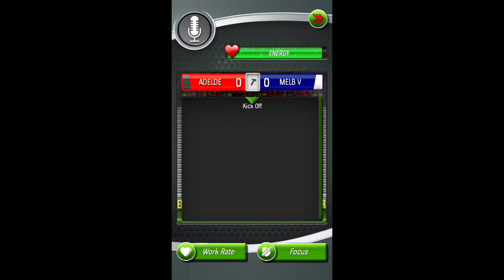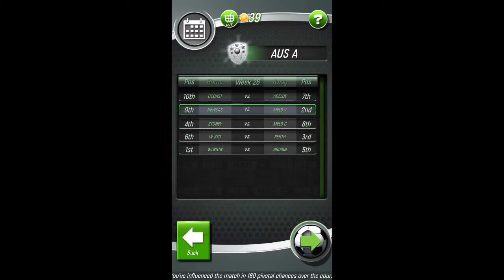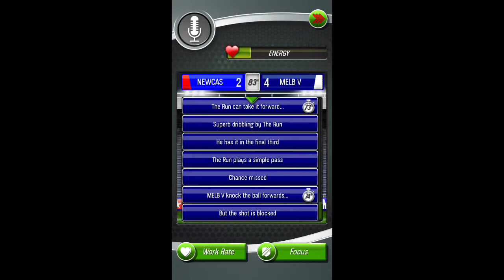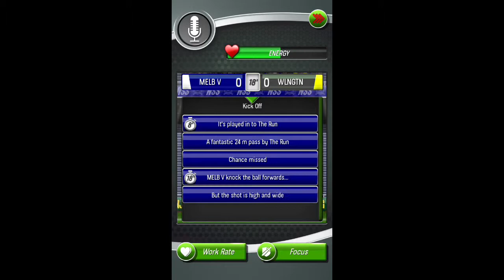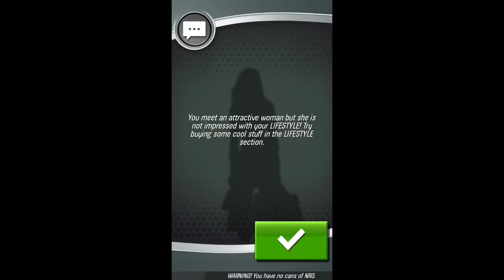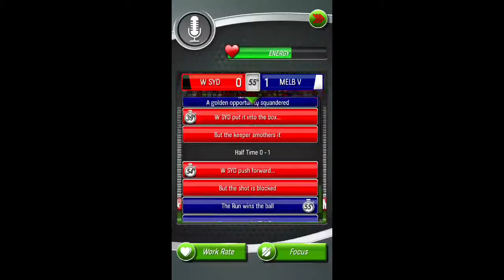New Star Soccer - Career (Episode 9)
Adelaide
Newcastle
Wellington
Western Sydney